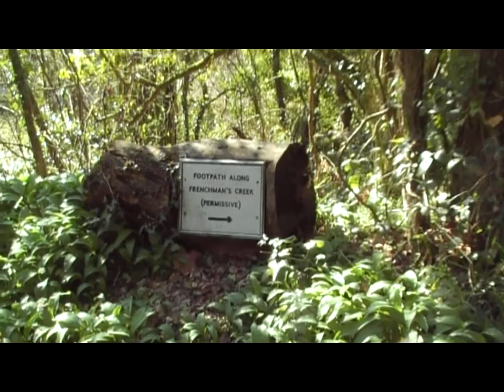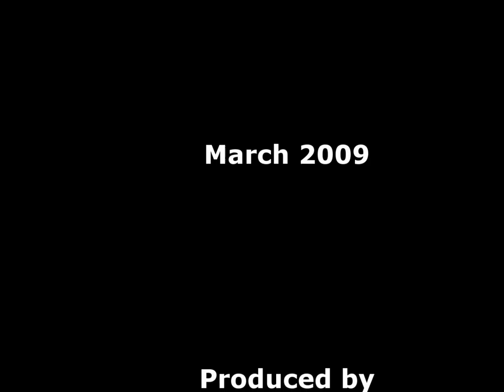Piglet goes to the seaside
Piglet the border Terrier goes to Cornwall and decides she is not very fond of the sea!